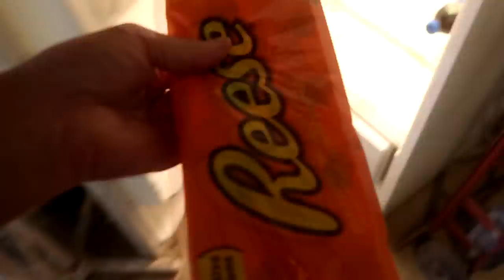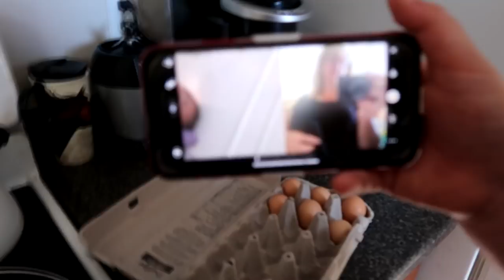All About MY New Horse! Day 208 (07/28/20)